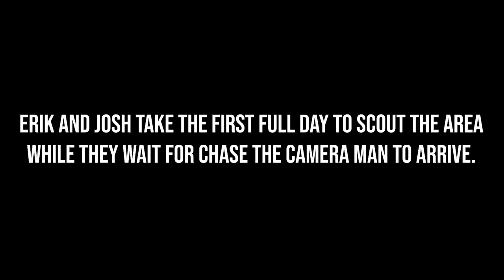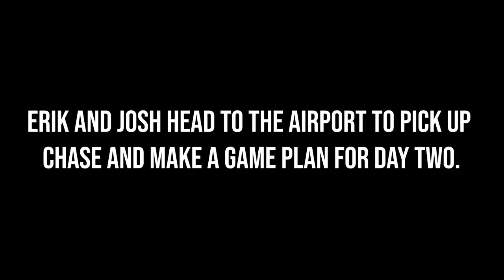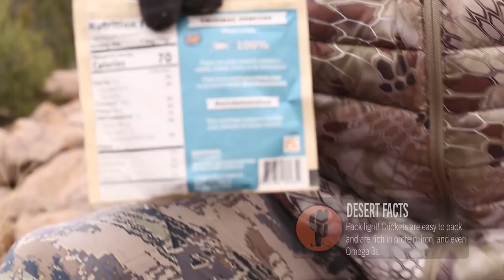Chasing Big Desert Mule Deer Bucks - Archery Hunt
Chasing big desert Mule Deer bucks with a bow vs mule deer hunting in the high country can differ drastically.

You’ll see this as Erik and Josh chase one big framed four-point buck. A lot has to go right to connect on an old mature desert mule deer with archery equipment.

The two spend the better part of four days chasing one buck and one buck only. Erik passes on other really good bucks and begins to question his thought process.

The buck they are after has seen many seasons and seems to make the right move every time. Almost every time.